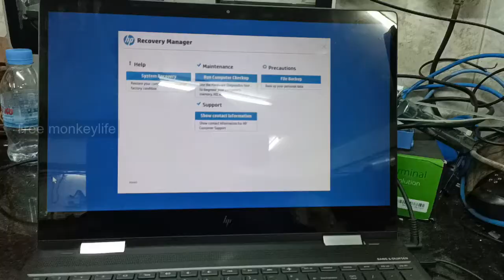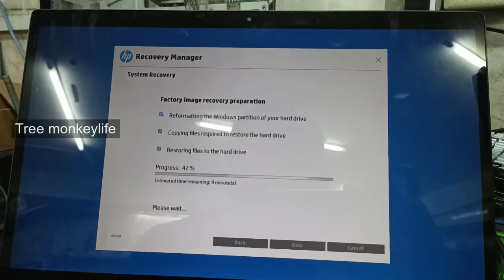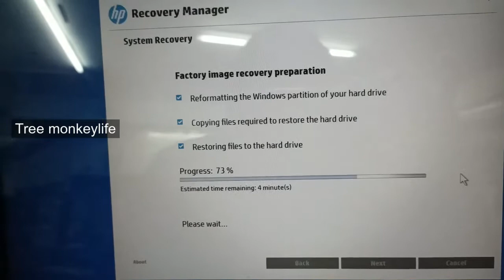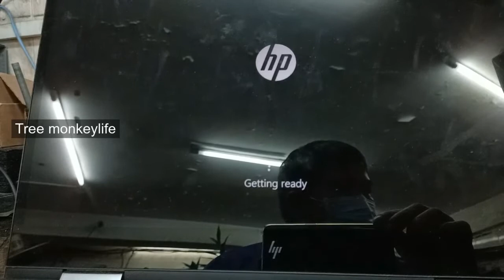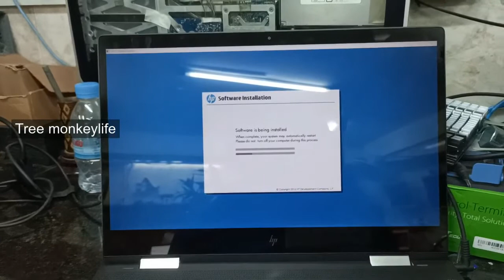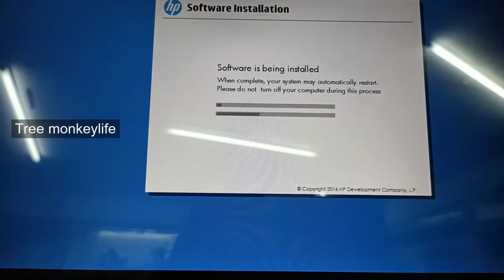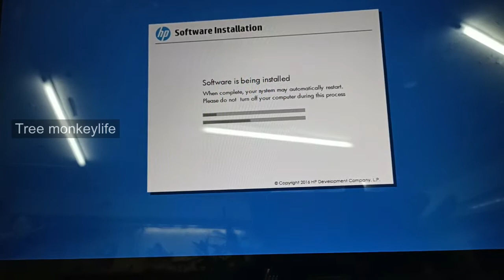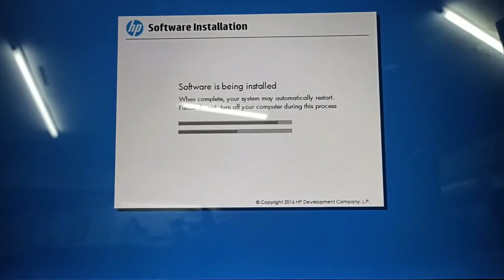Recovery laptop hp ENVY x360